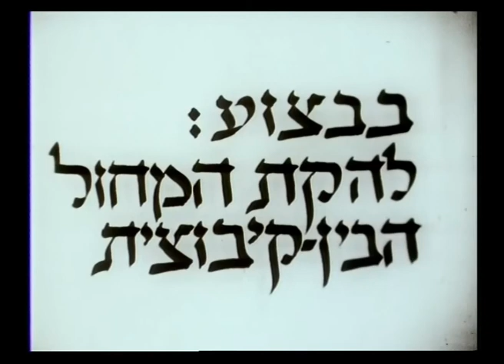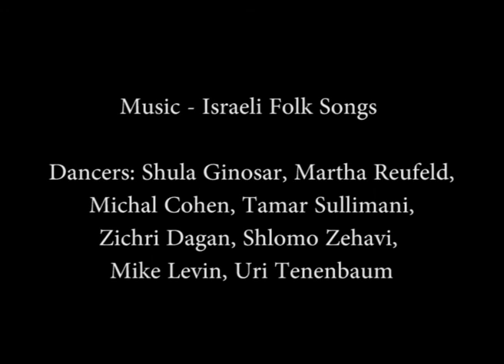Oshra Elkayam Ronen - Legend of Settlement / אגדת ההתיישבות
LEGEND OF SETTLEMENT
or
LEGEND OF THE SETTLEMENT?
1973
אגדת ההתיישבות
A celebration of Israel's 25 anniversary by the Kibbutz Movement

Choreography - Oshra  Elkayam
Performed by the:
Kibbutz Dance Company

Dancers: Shula Ginosar, Martha Reufeld, Michal Cohen,         Tamar Sullimani, Zichri Dagan, Shlomo Zehavi, Mike Levin, Uri Tenenbaum